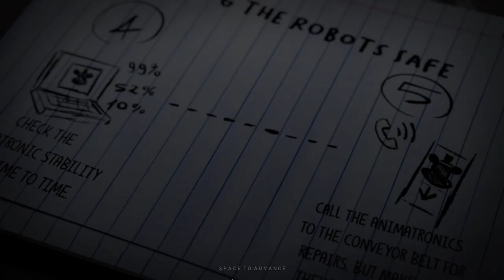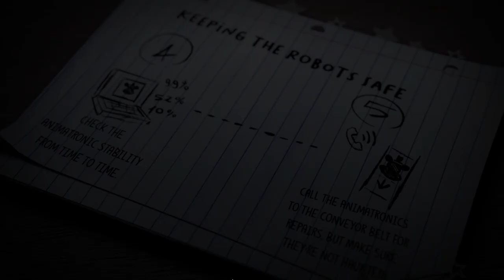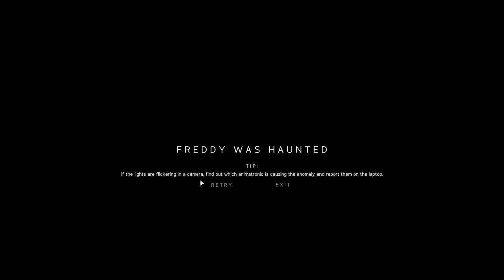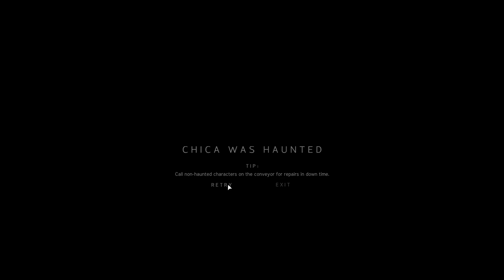FNAF JR's IS A TERRIFYING EXPIRIRENCE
This is FNAF JR's, i personlly enjoyed this expirence and hope that we will reach the 60 subs fort a special unboxing..

BTW send help i need to know spelli9ng and grammer again